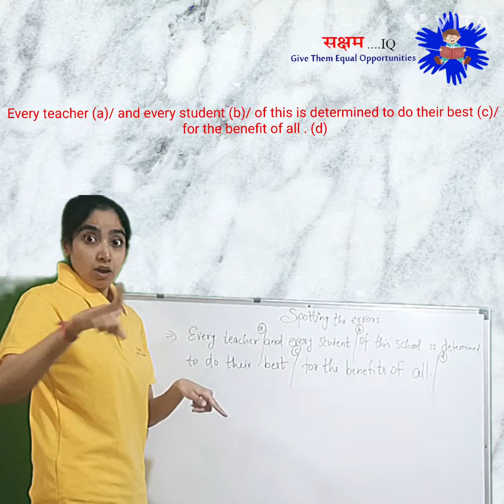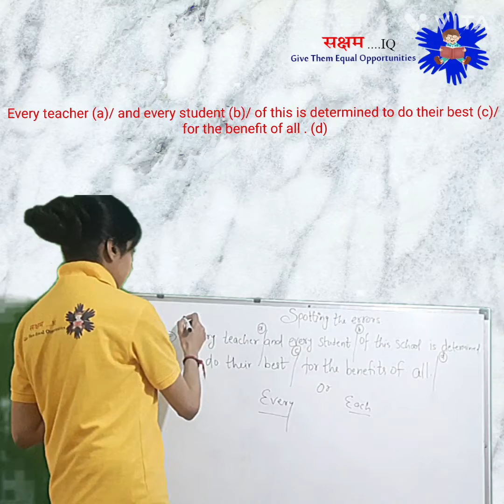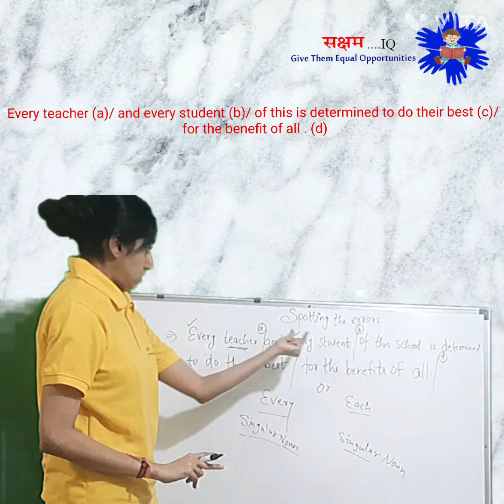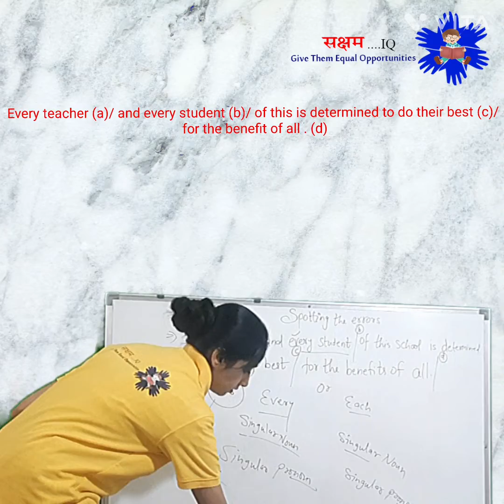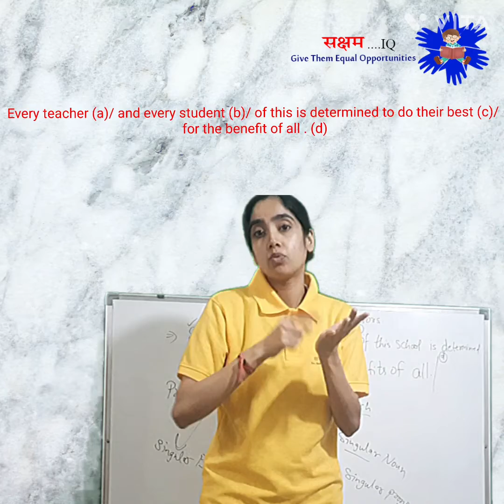# Solution # Insta Series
ibps#ibpsrrbclerk#sbi#ibpsrrbclerk #2022#SBI#sbiclerk#sbi#government#governmentjob#sbiclerkgovernmentexam#signlanguage